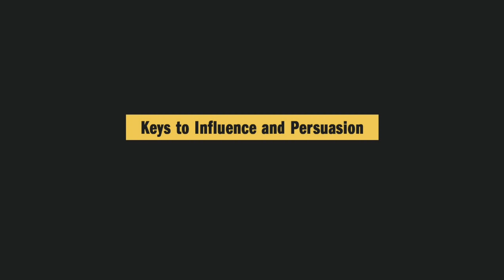Prof. Zoë Chance: How Do We Persuade?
How Do We Persuade?

Yale SOM’s Zoë Chance explains how to make the most of our natural ability to influence and persuade others.